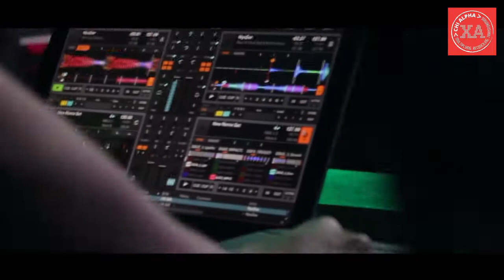NYXZOE - Mocktail rave party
NYXZOE PART 1
SOUL SUPER CLUB (08.01.14)
ROXAS CITY, CAPIZ
CHI-ALPHA
MOB STORYTELLERS
UNIFIED
PROVINCE OF CAPIZ

Video produced by: mosh magbanua